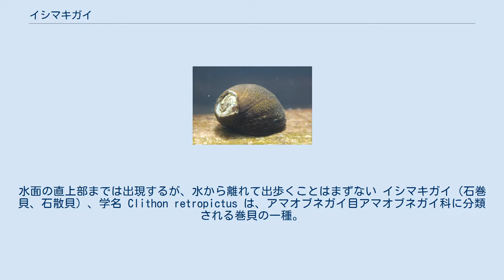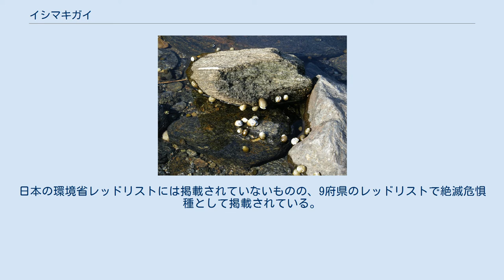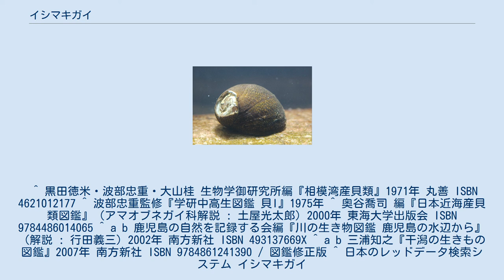イシマキガイ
川の下流域の転石地に生息する。
水面の直上部までは出現するが、水から離れて出歩くことはまずない イシマキガイ（石巻貝、石散貝）、学名 Clithon retropictus は、アマオブネガイ目アマオブネガイ科に分類される巻貝の一種。
西太平洋沿岸に分布する淡水・汽水生の巻貝である。
両側回遊型の生活史をもつ。
 貝殻はアマオブネガイ類に共通した半球形で、成貝は殻長25mmに達する。
螺塔（巻き）は最高4階だが、殻頂部がカルシウムイオンに乏しい河川水によって侵蝕されボロボロになる。
2cmほどの老成個体では体層のみになることも珍しくない。
殻上面は艶のない緑褐色の殻皮に覆われ、細かい三角形の斑紋が並ぶ。
この三角斑は1辺のみが太いので、同属のカノコガイ C. faba （2辺が太い）と区別できる。
幼貝は淡い色帯が2-3本出たり三角斑が明瞭に出現したりもするが、成貝はこれらの模様も目立たなくなり、色彩変異は乏しい。
 殻下面は黄褐色-緑褐色で、D字形の殻口周辺には滑層があるが、海産種やヒロクチカノコ Neritina(Neripteron) sp. ほどは広がらない。
殻口奥は青白い。
蓋は石灰質で淡黄褐色だが、外縁に赤い角質が露出し赤く縁取られたように見える。
 西太平洋沿岸の熱帯・温帯域に分布し、日本では本州中部以南の南日本で見られる。
成貝は淡水・汽水生だが、両側回遊をするため小河川や離島の川でも見られる。
 幼体や成体は河川の中流から河口域にかけて生息し、岩盤・転石・コンクリート護岸に付着する。
同じ科のカノコガイやヒロクチカノコに比べて淡水の影響が強い区域に多く、汽水域のみならず純淡水域にも進出する。
また水から遠く離れて出歩くことはなく、潮が引いた河口域では水が残った澪筋や転石下に集まる。
産地によっては高密度で生息することがある。
 岩石表面を這い、岩石に付着した微細藻類などの微生物が形成するバイオフィルムを歯舌で削り取って摂食する。
淡水域ではカワニナなどと共にゲンジボタルやヘイケボタルの幼虫に捕食される。
 成体は春から夏にかけて交尾し、メスは交尾後に岩石や他個体の殻表に直径1-2mm程度・扁平なドーム状・黄白色の卵嚢を産みつける。
卵嚢の中には100個余りの卵が入っている。
孵化したベリジャー幼生は海に流れ下り、植物プランクトンを摂食しつつ長期の浮遊生活に入る。
充分成長したベリジャー幼生は河川の汽水域に遡上、着底後変態して幼貝となる。
幼貝は黄褐色で模様も明瞭だが成長するにつれ黒味が増し模様が目立たなくなる。
成長しながら河口を十数km遡上したあたりの淡水域まで分布を広げるため、一般的には河川の上流に行くにつれ大型個体の割合が増える。
 観賞魚水槽の美観を損ねる藻類除去、いわゆる「コケとり」用のタンクメイト（水槽同居動物）として盛んに利用されている。
ただし両側回遊の生活史を営むため、一般家庭での飼育下における繁殖は困難である。
 南日本の河川下流域で広く見られる貝ではあるが、河川改修などの影響で個体数が減少する場合がある。
日本の環境省レッドリストには掲載されていないものの、9府県のレッドリストで絶滅危惧種として掲載されている。
 ^ 黒田徳米・波部忠重・大山桂 生物学御研究所編『相模湾産貝類』1971年 丸善 ISBN 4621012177 ^ 波部忠重監修『学研中高生図鑑 貝I』1975年 ^ 奥谷喬司 編『日本近海産貝類図鑑』（アマオブネガイ科解説 : 土屋光太郎）2000年 東海大学出版会 ISBN 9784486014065 ^ a b 鹿児島の自然を記録する会編『川の生き物図鑑 鹿児島の水辺から』（解説 : 行田義三）2002年 南方新社 ISBN 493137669X ^ a b 三浦知之『干潟の生きもの図鑑』2007年 南方新社 ISBN 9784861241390 / 図鑑修正版 ^ 日本のレッドデータ検索システム イシマキガイ